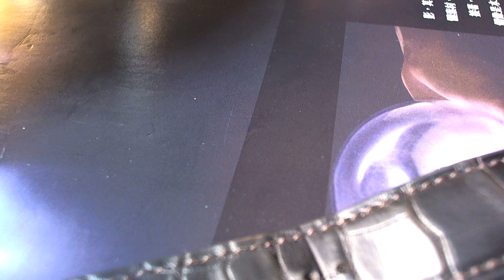十點九分鐘錶Parmigiani Fleurier Kalpa Hebdomadaire 帕瑪強尼 手動8日鍊18K粉紅金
PAMIGIANI CAL.110 No.37*** hebdomadaire
維修項目.Movement standard maintenance.機芯標準修護保養.+寶石
Parmigiani Fleurier caliber PF110
we may be compensated
if you make a purchase.
Brand: Parmigiani Fleurier
Reference: PF110
Movement: Handwound
Display: Analog
Diameter: 23.60
Jewels: 30
Reserve: 192
Frequency: 21600
Date: Date
Hands: Hours, Minutes, Small Seconds
Additionals: Power Reserve Indicator
帕瑪強尼 (Parmigiani Fleurier) 特別具有像徵意義的 PF110 機芯配備時針、分針、位於 6 點鐘位置的小秒針、日期和動力儲存指示器。 與其他新一代Kalpa 腕錶一樣，其機械裝置的精緻設計特徵——「日內瓦波紋」圖案、斜角表橋和圓形紋理——透過藍寶石水晶錶背一覽無遺，寬闊的酒桶形開口展現出其無縫結構。與案例結合。 它的振動頻率為 21,600 次振動/小時（3 赫茲），其特點是具有令人印象深刻的 8 天動力儲存。

機芯：帕瑪強尼 PF110 機芯
小時、分鐘、小秒針| 日期 | 動力儲備指示器
製作時間：2018年
材質: 玫瑰金
背面：打開
形狀: 酒桶形
直徑：35.10 毫米
高度：11.40 毫米
W/R: 30.00 m
撥號
顏色：銀白色
飾面：扭索飾紋
帕瑪強尼 PFC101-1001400-HA1442 : Kalpa Hebdomadaire 玫瑰金/深咖啡色愛馬仕委託製作鱷魚皮錶帶

手機尺寸： 42.3 x 32.1 x 11.7mm
金屬材質： 18K玫瑰金
防水：30米
機芯： PF110機芯， 日期， 動力儲存
錶帶：愛馬仕皮革，18K 玫瑰金表扣
二手價格. $34,800美金

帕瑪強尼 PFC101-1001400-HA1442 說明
帕瑪強尼 Kalpa Hebdomadaire 是一款酒桶形腕錶，配備相同的酒桶形機芯。 錶殼尺寸為 42.3 x 35.1 毫米，高度為 11.4 毫米。

帕瑪強尼（Parmigiani Fleurier Kalpa Hebdomadaire）在工藝上更接近F.P.Journe或H.Moser & Cie.。
百達翡麗在現代表盤上增加其標誌的尺寸。帕瑪強尼的標誌讓觀眾能夠專注於製表業，而不是品牌炒作。
Kalpa Hebdomadaire錶盤上真正的獨家新聞是外部的璣鏤飾紋處理。帕瑪強尼（Parmigiani Fleurier）突出了時標附近角落的璣鏤飾紋。對細節的關注使這一困難而美麗的過程將Kalpa Hebdomadaire與工具表區分開來。卡爾帕是一件藝術品。
優秀設計的支柱之一是知道什麼時候不要過度。為了平衡璣鏤鐫刻處理，帕瑪強尼保持表盤中央光滑。為了進一步提升Kalpa Hebdomadaire錶盤的穩重感，小錶盤秒針的位置平衡了日期視窗和動力儲存指示器。

PF110機芯
幾十年來，百達翡麗一直受到批評，因為它基本上在215 PS機芯和Calatrava錶殼之間放置了墊片。在這個價位上，人們期望機芯能夠填充表殼，但如果不是圓形，則要遵循其形狀。PF110機芯與酒桶表殼造型相得益彰。這是通過形狀運動的底板形狀實現的。為使PF110機芯的尺寸正常運轉，擺輪和發條盒必須重新置放。因此，齒輪系也需要重新配置。
橋上的日內瓦波紋（日內瓦條紋）很漂亮。在拍打飯菜時，鑽頭髮出的均勻旋轉是一種享受，可以在放大鏡下觀看。PF110手動上鏈機芯全面展示，沒有討厭的擺陀阻擋視線。

Kalpa被粗略地翻譯為「很長一段時間」。Hebdomadaire在法語中是“每周”的意思。同樣，由於Kalpa Hebdomadaire的八天動力儲備，您需要每周手動上弦一次。